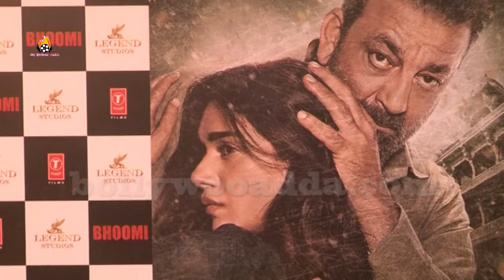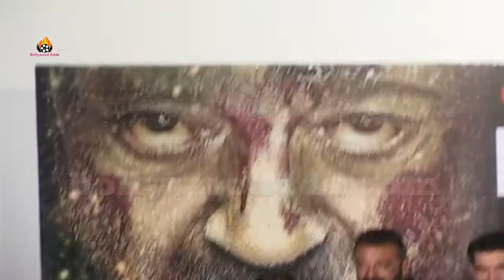Bhoomi Official Trailer Launch Sanjay Dutt Aditi Rao Hydari Full Video Trailer Launch